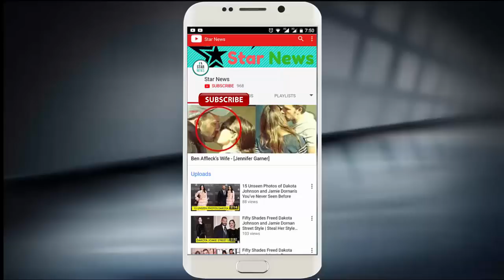Jamie Dornan and Amelia Warner On Vacation 2018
Jamie Dornan and Amelia Warner's RelationShip is Outstanding. Jamie Dornan and Amelia Warner Vacation in free mode.